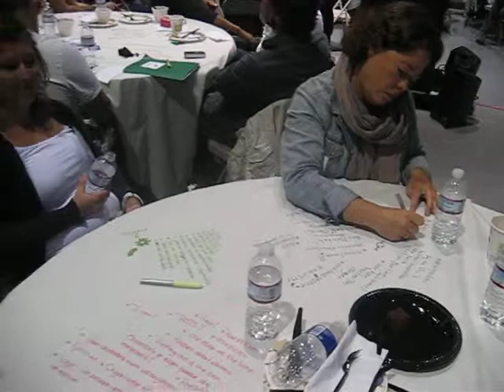Next step: wat gaan we maandag doen? De mindmaps